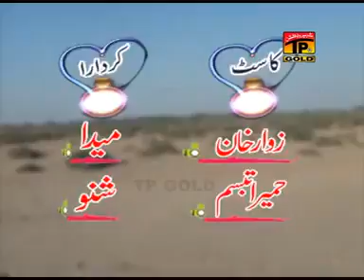Zinadagi tamasha part...1...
Akbar azad